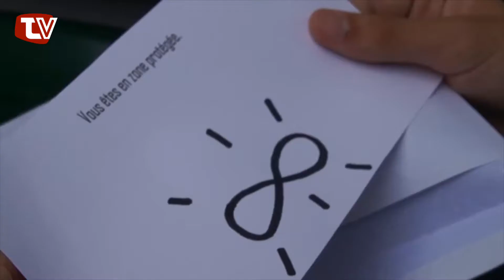TEASER " LE LAC" PAR LES JEUNES PRODUCTEURS VANNES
TEASER de "Le Lac", film qui raconte l'histoire de jeunes producteurs de la région, face à une énigme hors du commun.